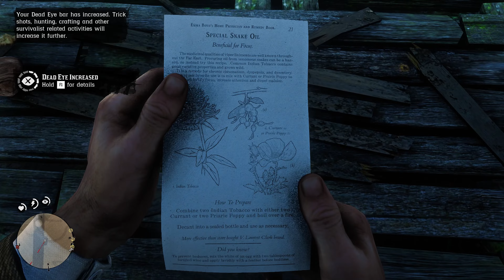RDR2 - The secret in the Shack...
Red Dead Redemption 2 gameplay showing the location of a special snake oil.